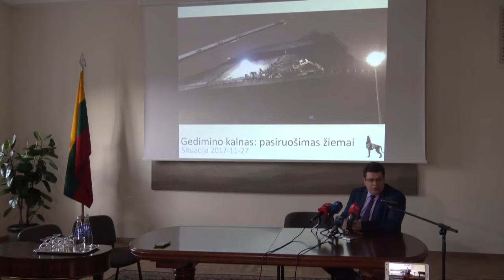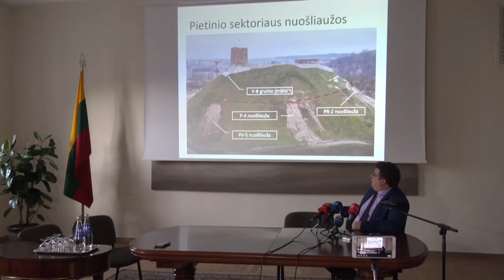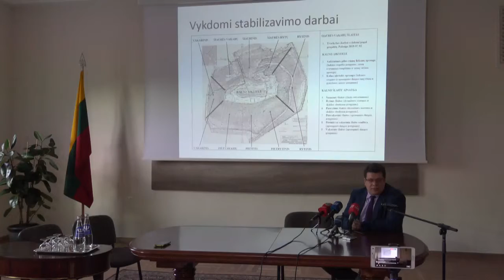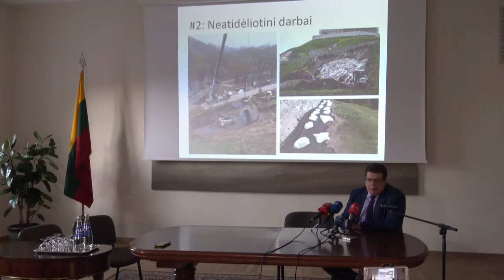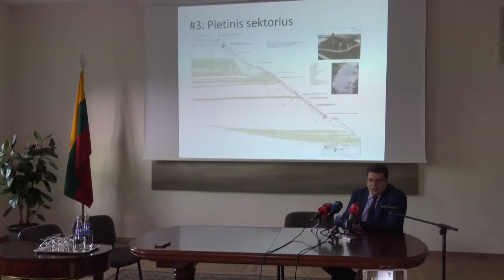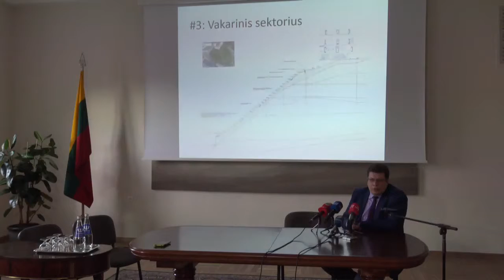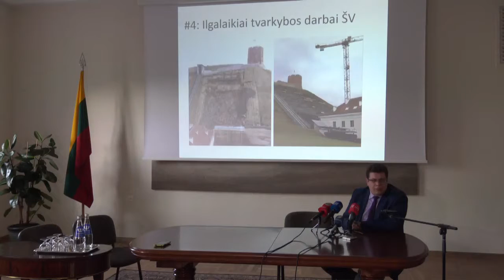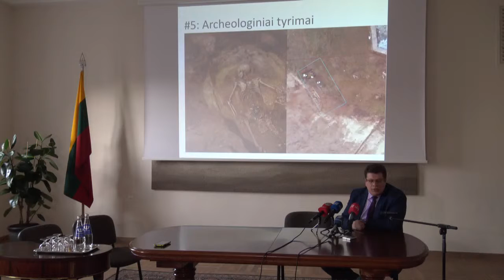Gedimino kalno tvarkybos darbų aptarimas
Šiandien, lapkričio 27 d., Lietuvos nacionaliniame muziejuje įvyko spaudos konferencija, skirta Gedimino kalno tvarkybos darbų aptarimui. Spaudos konferencijoje kultūros viceministras Renaldas Augustinavičius pristatė situaciją dėl Gedimino kalno.